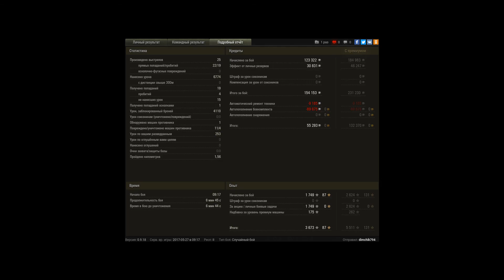WZ-111 8лвл 6800 урона